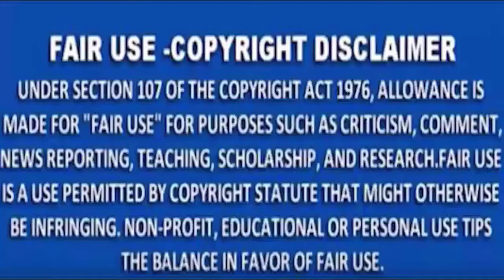MNS NEWS - दिनेश कार्तिक और सहबाज ने rcb को दिलाई जीत